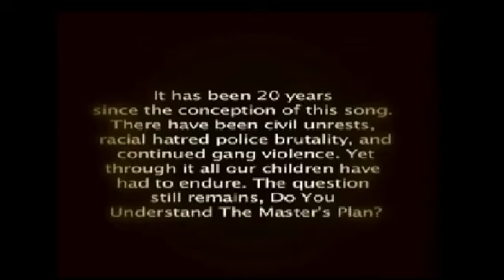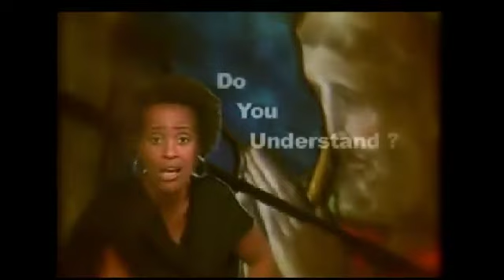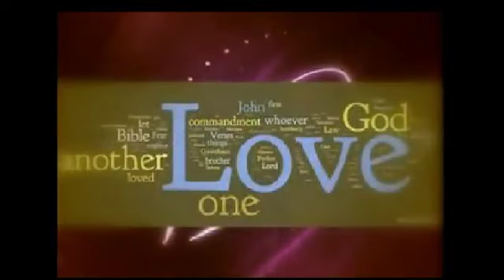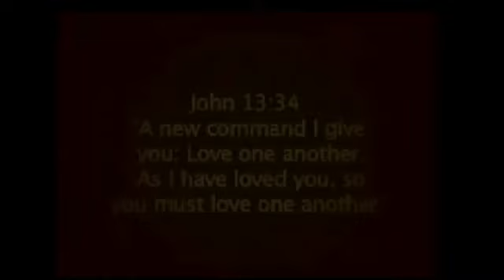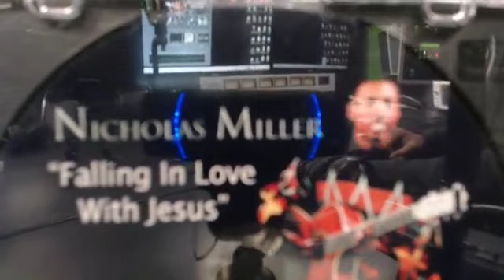Wednesday Woman w/ Crystal Davis-Wells 12 31 14